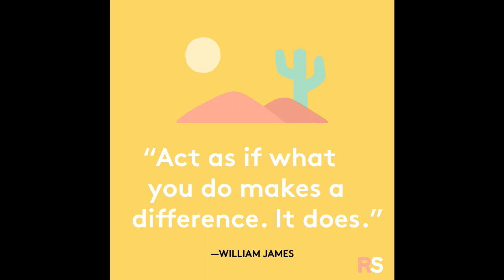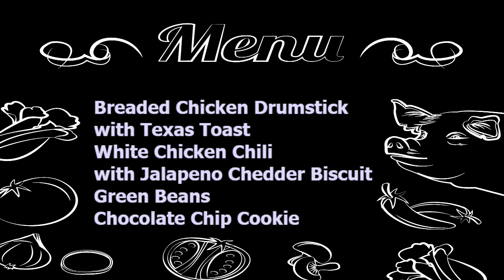December 14, 2023